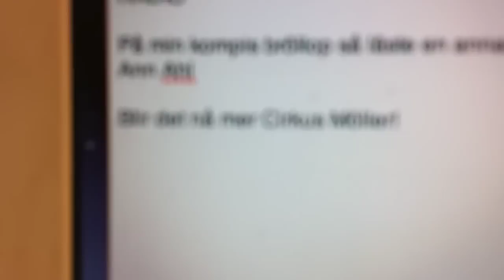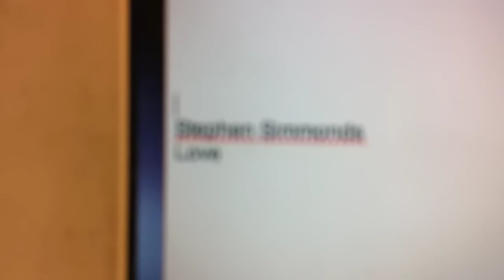Stephen Simmonds - LIVE i RIX MorronZoo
Stephen Simmonds LIVE i RIX MorronZoo. Nya singeln från nya plattan som släpps 13:e oktober